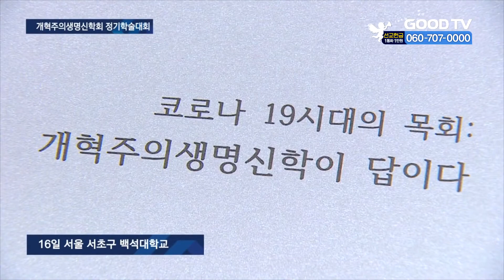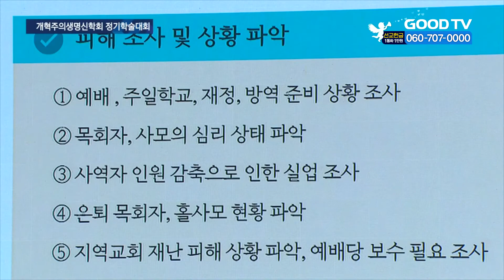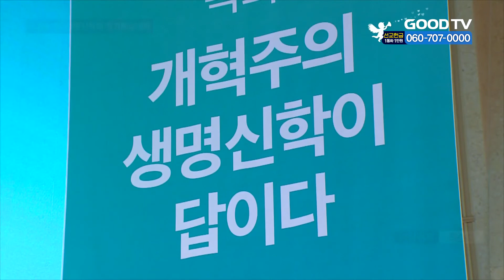포스트 코로나 시대, 달라진 환경과 목회전략은? [GOODTV NEWS 20201117]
코로나 사태 이후 교회에도 많은 변화가 예상됩니다. 변화에 지혜롭게 대처하려면 어떻게 해야 할까요. 개혁주의생명신학회가 포스트 코로나 시대 목회 전략을 모색했습니다. 자세한 내용 최상경 기자가 취재했습니다.

코로나 사태로 전례 없는 상황과 마주한 한국교회. 코로나19로 사회는 물론 목회 현장에도 많은 변화가 예상됩니다. 개혁주의생명신학회와 예장 백석총회 목회협력지원센터가 공동으로 마련한 학술대회에서는 코로나19로 변화된 목회환경을 점검하고 향후 목회 전략을 논의했습니다.

이번 학술대회에서 신학자들은 코로나 사태로 목회 지형이 바뀌었다는 점에 주목하고, 목회 패러다임의 전환이 시급하다는 데 인식을 같이했습니다. 눈 앞의 변화를 인정하고 시대에 맞는 교회관을 새롭게 정립해야 한다는 겁니다.

(공규석 박사 / 백석대학교)
주일성수의 신앙적인 의미가 조금씩 퇴색해가고 있는 현실에서 교인들의 신앙성숙을 도모할 수단을 마련하는 일이 매우 시급하게 된 것입니다. 새로운 방식의 신앙훈련이 이루어져야 할 시작점에 우리가 서있는 것이죠.

건물 중심의 교회에서 사람 중심의 교회로, 일방적인 소통에서 쌍방향 소통으로, 오프라인 중심에서 온라인과 오프라인 병행으로 교회와 목회자의 역할이 전환돼야 한다는 게 학자들의 공통된 견햅니다.

특히 비대면 시대 목회를 위해선 온라인을 최대한 활용해야 한다는 주장도 나왔습니다. 코로나19로 급작스럽게 시작한 온라인 예배와 활동이만, 사이버 공간이 중요한 선교 공간으로 떠올랐기 때문입니다.

(이기호 교수 / 백석예술대학교)
그동안 교회에서 온라인이라는 것은 단순히 관조의 입장이었습니다. 그냥 보조 수단으로만 활용했는데, 물리적 거리와 관계없이 성도가 서로 교통하고 전도에 힘쓸 수 있는 방법은 이제는 온라인입니다.

목회협력지원센터 개원을 기념해 개최한 이번 학회에서는 코로나19로 달라진 환경에 어려움을 호소는 목회자를 돕기 위한 방안도 모색됐습니다

(정영근 부총회장 / 예장 백석총회)
목회협력지원센터는 목회정보지원팀 등 6개 팀으로 구성을 했습니다. 어려운 교회와 목회자를 좀더 영적으로 육적으로 힘있게 목회할 수 있는 여건을 지원해주겠다는…

백석총회는 포스트 코로나 시대 목회를 지원할 전담 기구의 필요성을 강조하면서, 목회협력지원센터를 통해 교회 피해상황을 조사하고 재정과 설교, 영상자료, 플랫폼 설치 운용 등을 지원하겠다고 밝혔습니다.

* 방송시간
 GOODTV NEWS

● 본방 : 월 ~ 금요일 21:50
● 재방 : 화 ~ 금요일 06:50  /  토요일 06:00
● 삼방 : 화 ~ 금요일 12:00   /  토요일 14:00

* 시청방법

- 위성TV: KT 스카이라이프 193번